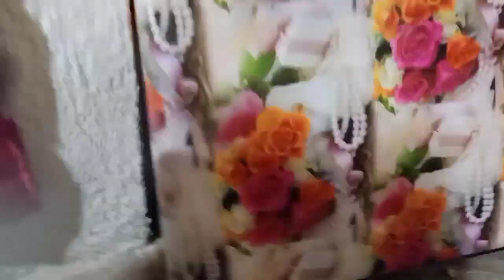अब उड़ने की तैयारी🕊️☺️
ab udne ki taiyari
my honest vlogging with seemaa
vlog channel